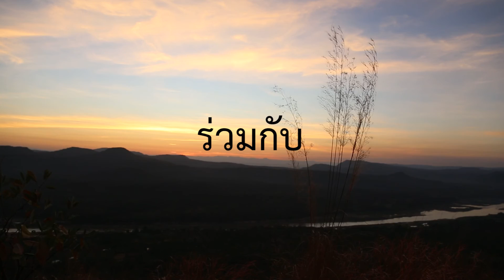เรื่องเล่าจากป่า EP.5 : ละมั่งในหลอดแก้ว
ปัจจุบันการเพาะขยายพันธุ์สัตว์ป่า ได้นำเทคโนโลยีทางวิทยาศาสตร์เพื่อเพิ่มจำนวนประชากรสัตว์ป่า โดยเฉพาะสัตว์ป่าที่มีความเสี่ยงต่อการสูญพันธุ์ โดยกระบวนการเพาะและขยายพันธุ์นั้นเกิดขึ้นจากความรู้และความสามารถของคนไทย เรื่องเล่าจากป่าในตอนนี้ จะไปติดตามกทารเพาะขยายพันธุ์สัตว์ป่าด้วยกระบวนการทางวิทยาศาสตร์ ใน เรื่องเล่าจากป่า EP. 3 ละมั่งในหลอดแก้ว